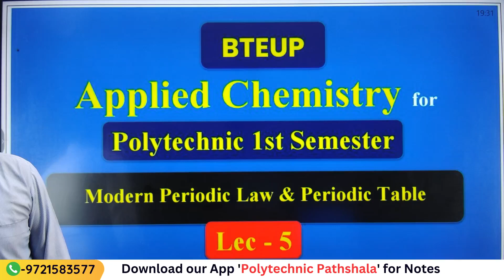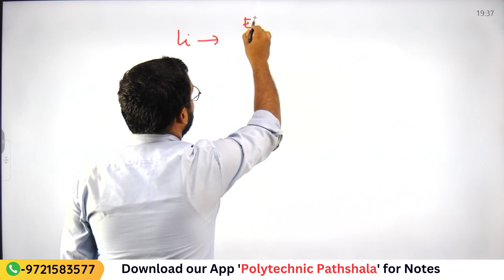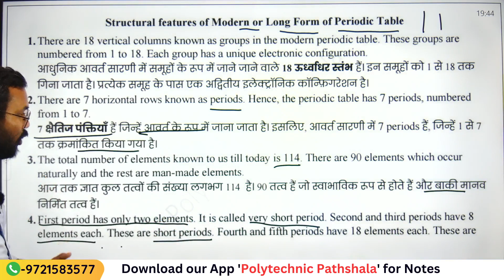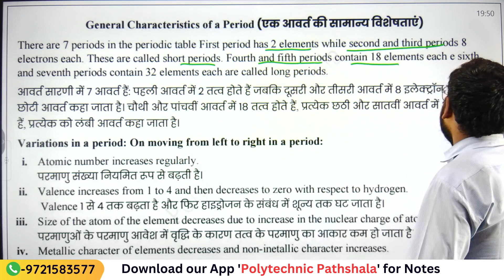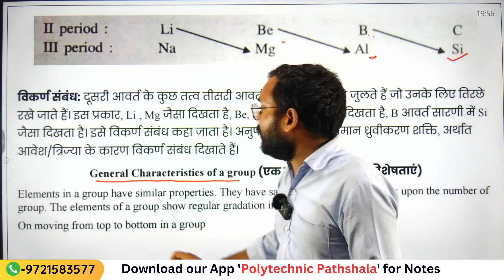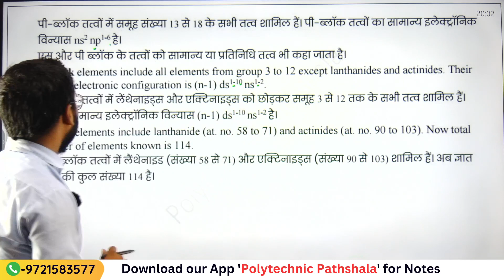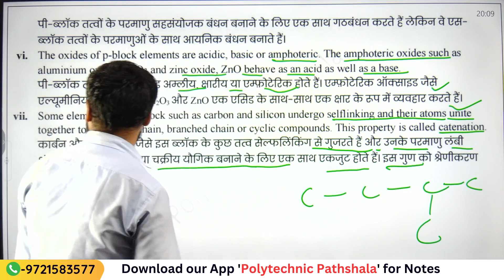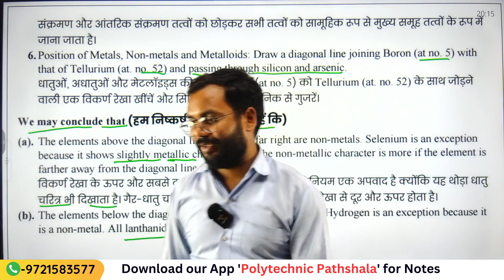#5 Applied Chemistry ।Ch-1| Atomic Structure, Periodic Table &Chemical Bonding